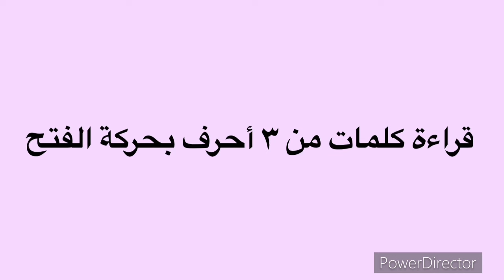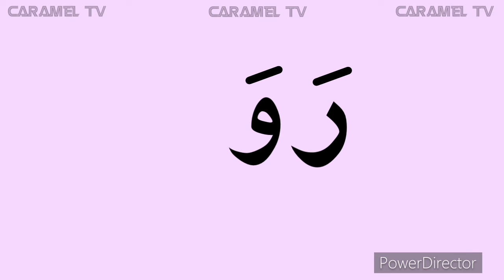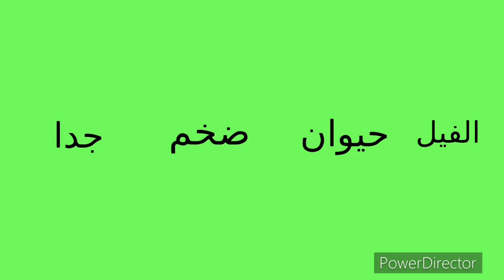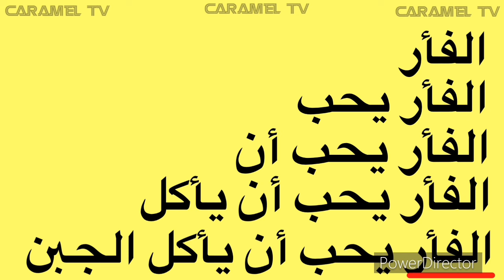الف باء تاء ثاء جيم حاء خاء - الحروف العربية @carameltv7945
الحروف العربية
تعلم الحروف العربية للاطفال بدون موسيقي
الف باء تاء ثاء جيم حاء خاء @carameltv7945